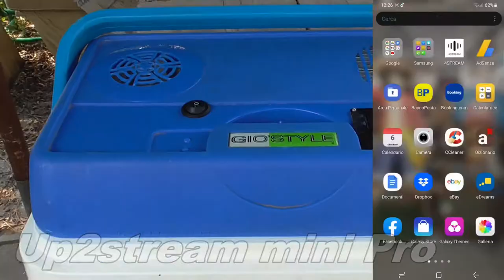DIY wifi cooler speakers up2stream mini pro boombox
In this video I make cooler boombox with Arylic Up2stream mini Pro, perfect sound board for make good projects.